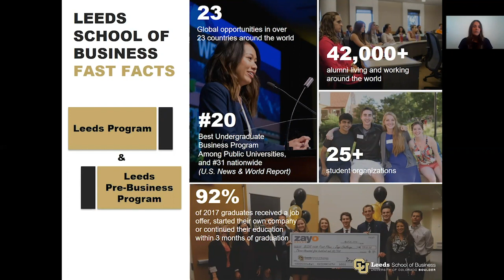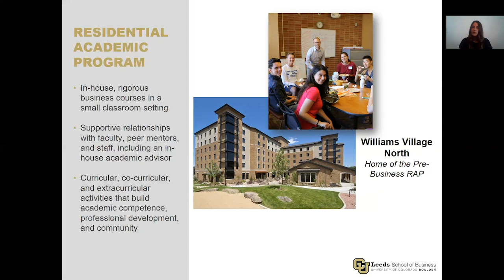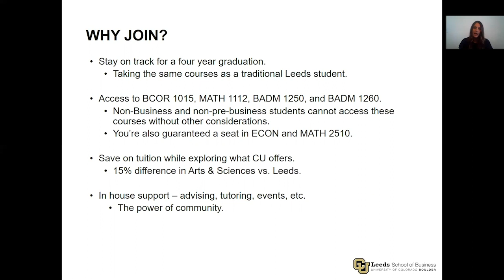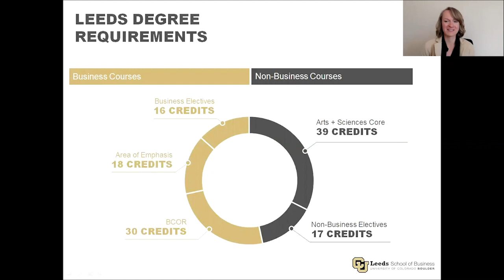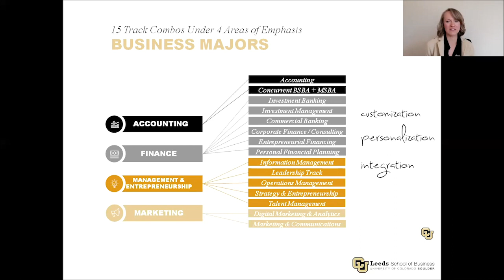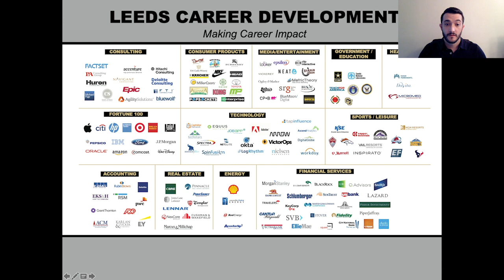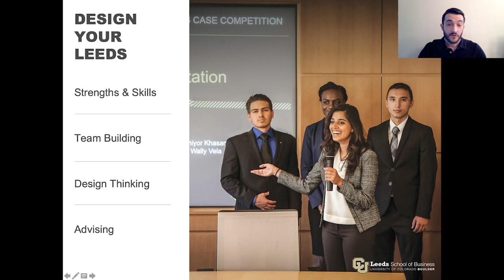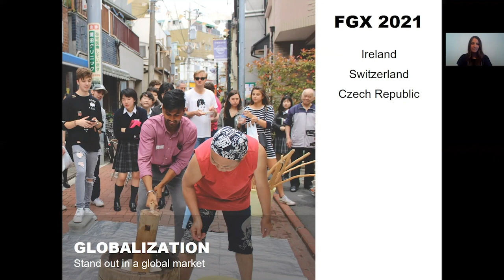Leeds Pre-Business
This program is designed as a supportive and preparatory path to transfer into Leeds during your sophomore year.